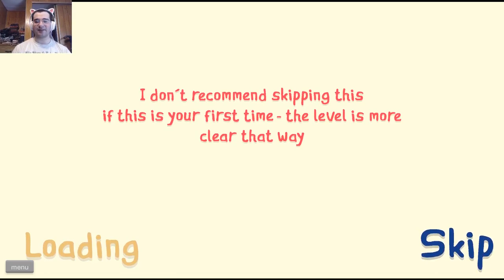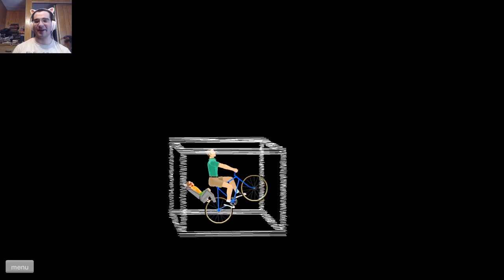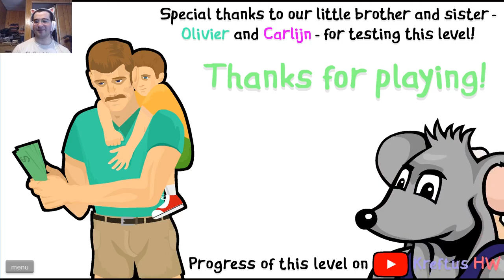CENSOR EVERYTHING | Happy Wheels #28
Avert your eyes!  Also, seizure warning @ 1:10 - 1:26.

Credits-
Game
Song
Title:So Low
By:The Art of Escapism
Picture
Title:SMPTE Color Bars
By:Denelson83